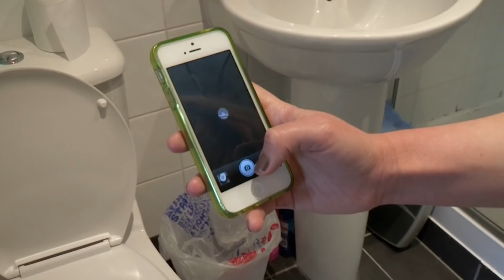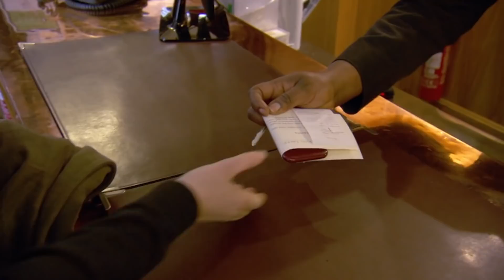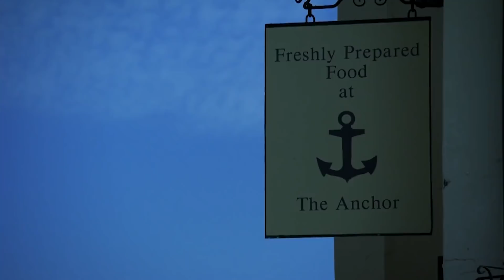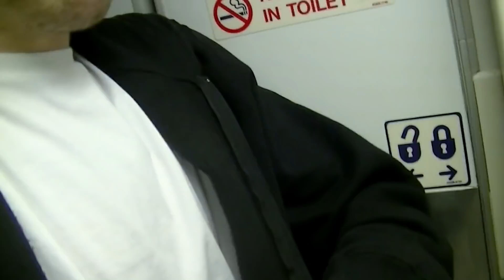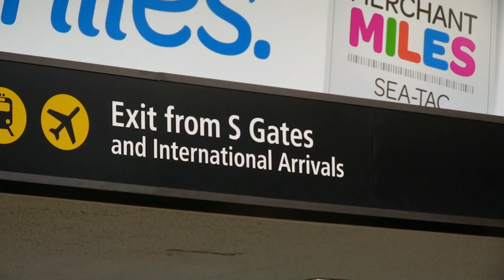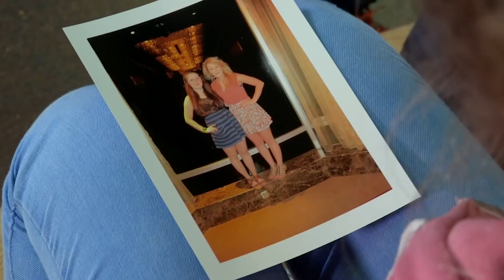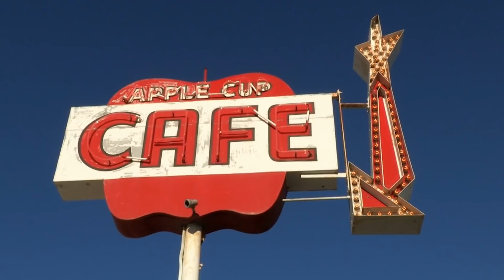Can Six British Teens Overcome Their OCD? | Extreme OCD Camp S1 Ep1 | Only Human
Documentary following six British teens and young adults with obsessive-compulsive disorder as they embark on an incredible journey to the American wilderness for treatment.

During the week-long intensive camp, the group undergo exposure therapy, where they are challenged to confront their greatest fears. The group are challenged physically and mentally as they grapple with the demands of camping in a remote environment while undergoing intensive therapy for their OCD.

First, the group meet each other for the first time in London and bond over their OCD life stories. On arrival in America, there's emotion and anger as the group are launched into their first exposure therapy sessions with the camp leaders.